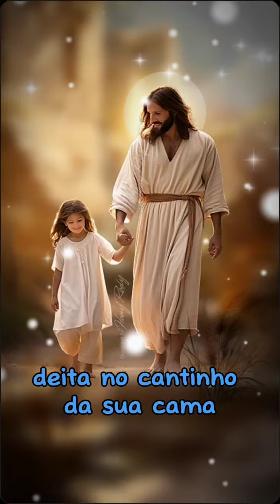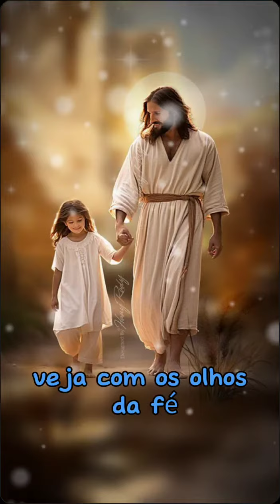copyrightfree copyrightfreemusic trapsongs